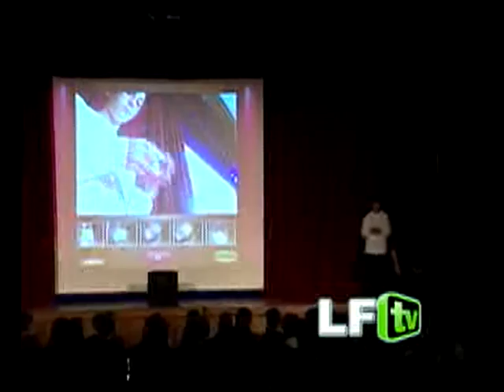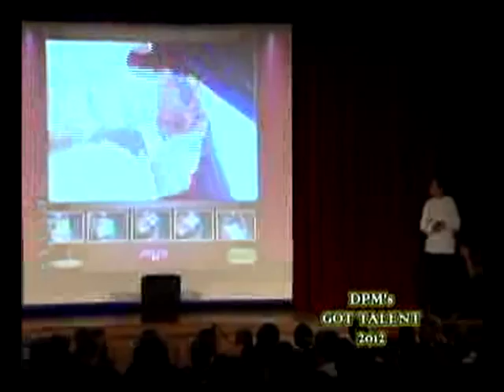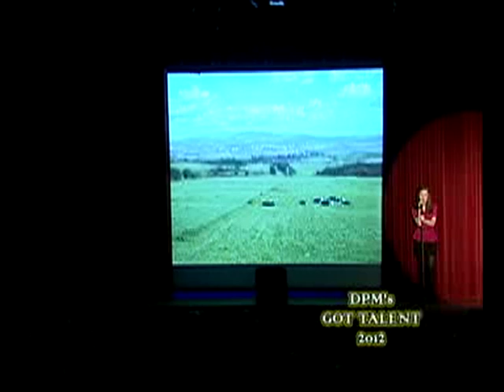DPM's Got Talent - 2012